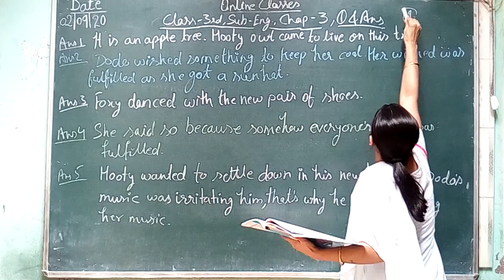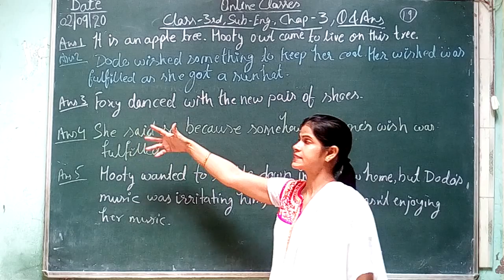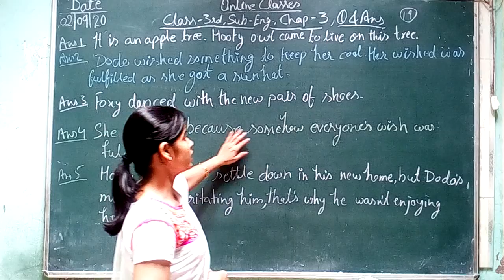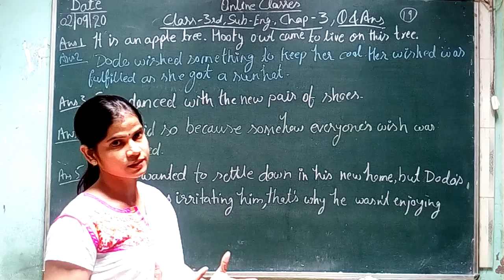class 3rd chap 3rd English